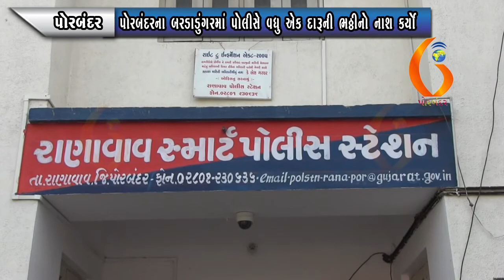PORBANDAR પોરબંદરના બરડાડુંગરમાં પોલીસે વધુ એક દારૂની ભઠ્ઠીનો નાશ કર્યો 10 06 2021